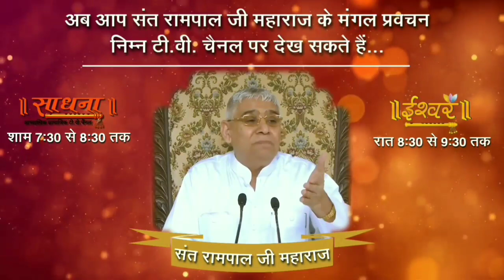काफिर का अंग kafir ka ang - संत रामपाल जी सत्संग | Lord Kabir